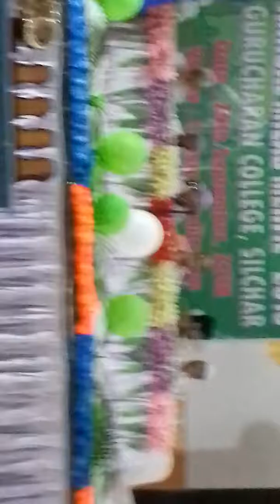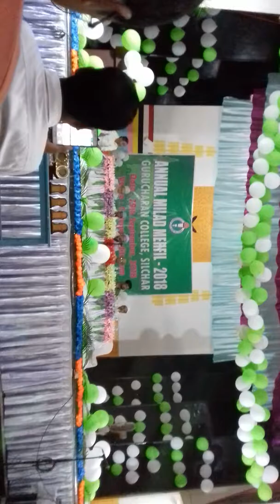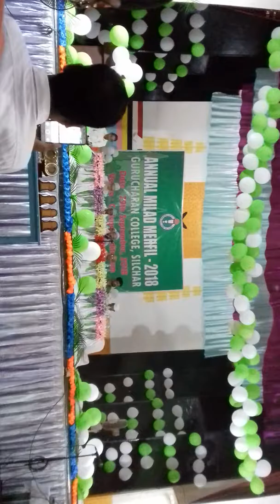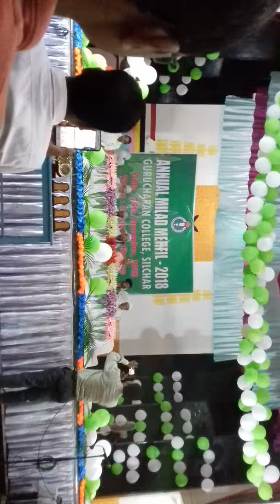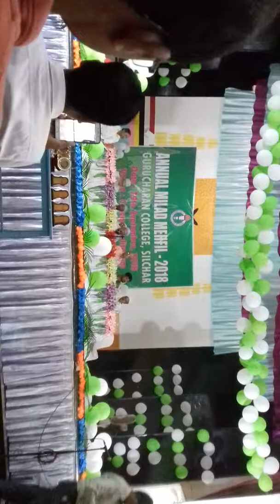Hazrat Maulana Ahmad Sayeed , Eminent Islamic Scholar ; Annual Milad Mehfil | GC College , Silchar